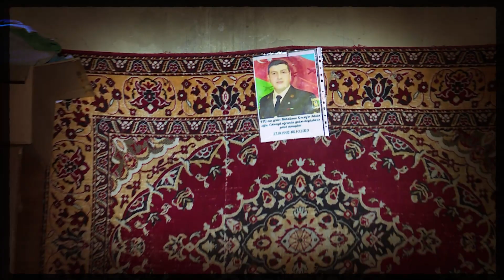Zirzəmiyə tərk edilmiş 5 uşağın anası danışdı - Səhiyyə TV